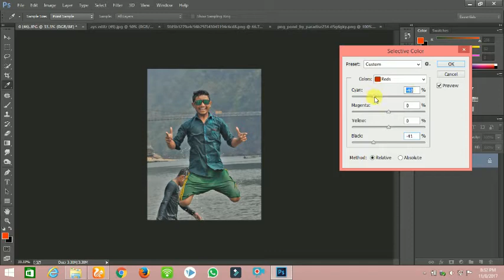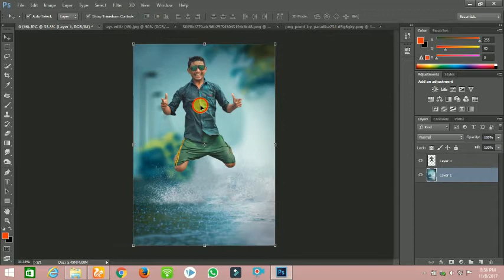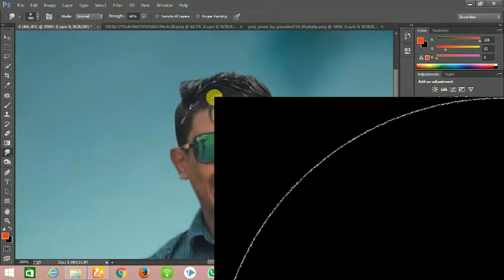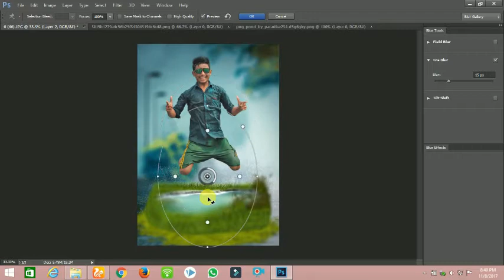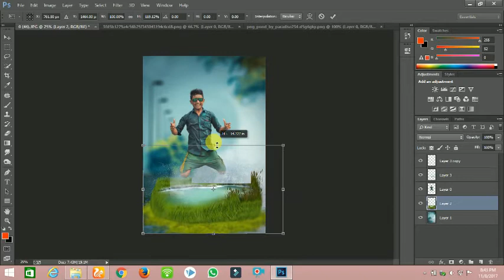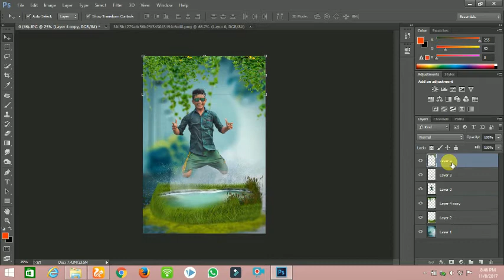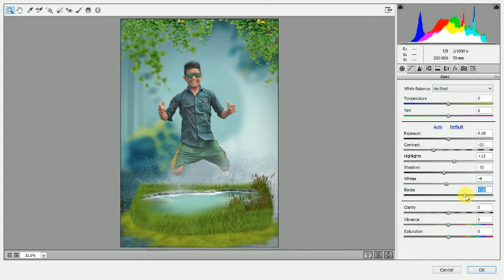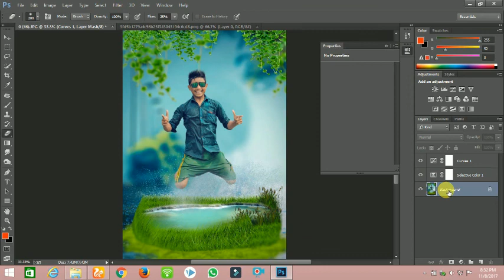Natural Photo Manipulation editing | bangla photoshop tutorial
Welcome to my small YouTube channel.
It is a tech-themtube channel.

Here you will find a photo editing twitter, video editing, twitter, new applications will be introduced. But also solve any problem on Internet.